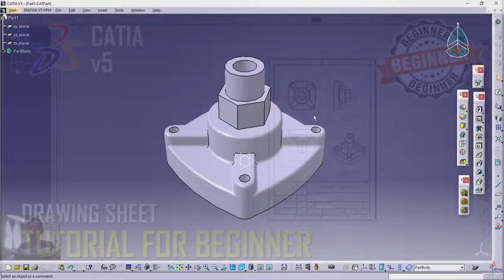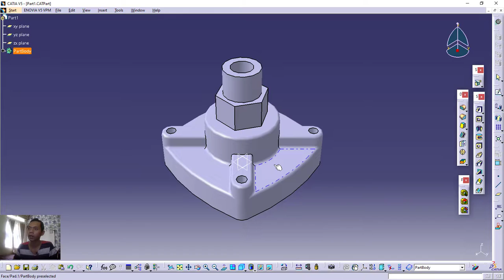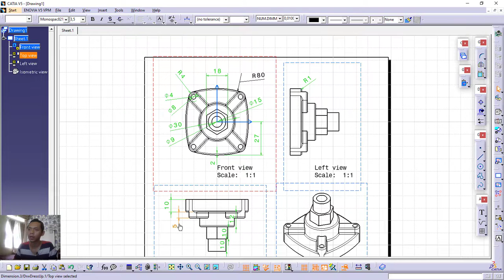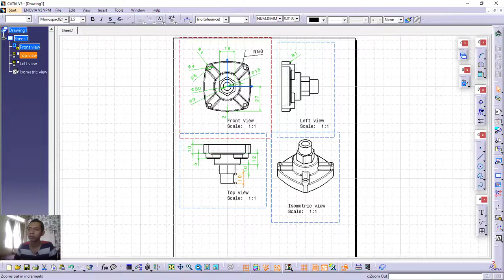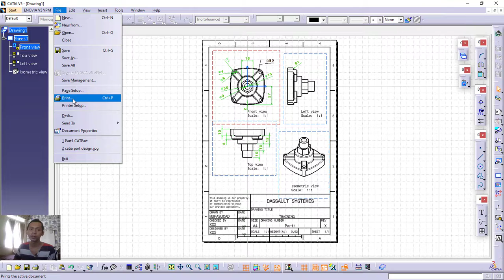Catia v5 Drawing Sheet Tutorial For Beginner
Learn Catia v5 how to create drawing sheet from 3 model with some basic command, check it out!!!